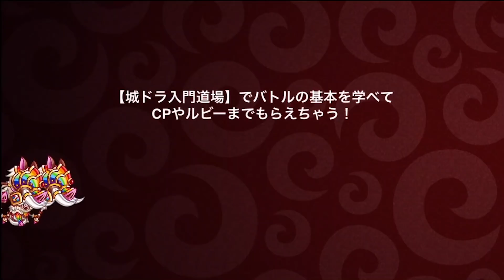【城ドラ】つよｐ一位&1800チャレンジ再び!?ミノガールが強いんじゃ!!【城とドラゴン｜タイガ】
ガチソロ動画を複数撮影しました!
1800チャレンジが終わってかなり気が楽になりましたｗ
これからはいろんなキャラ使ってみたいと思います!

TwitterID→taiga7Swell